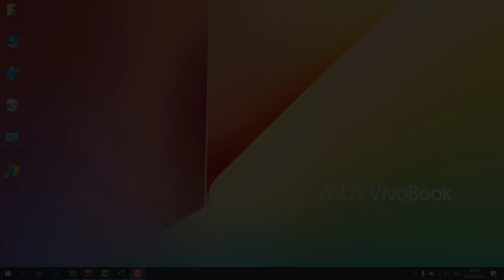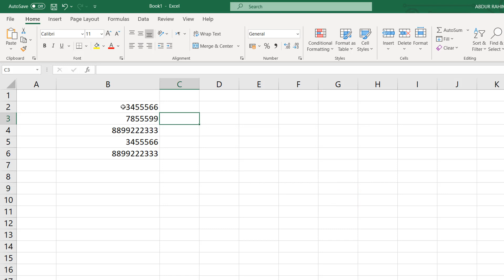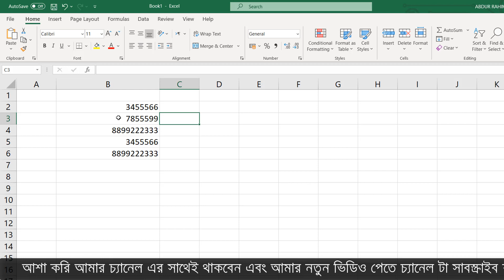Remove ALL Unwanted Spaces in Microsoft Excel - Bangla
Sometimes when you import data into Microsoft Excel, or copy and paste data into Excel, you end up with unwanted spaces before or after the data, especially if the text was previously formatted or tabbed.